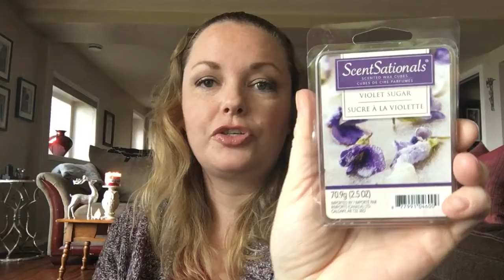Candle Review: Bath & Body Works Lilac Blossoms